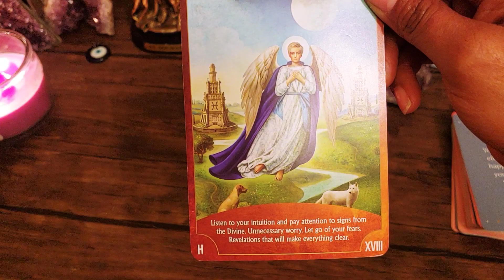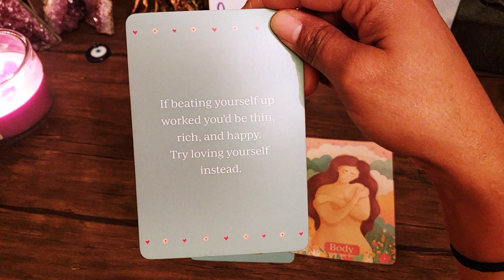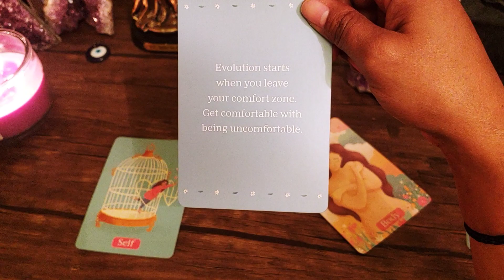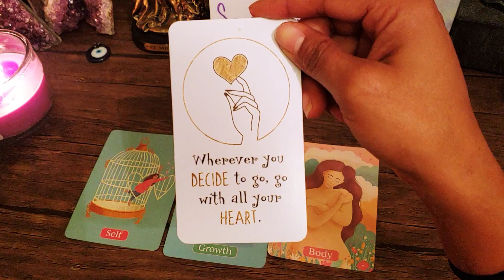Sagittarius ✨ Daily Message From Spirit ✨ 12-07-21✨✨✨